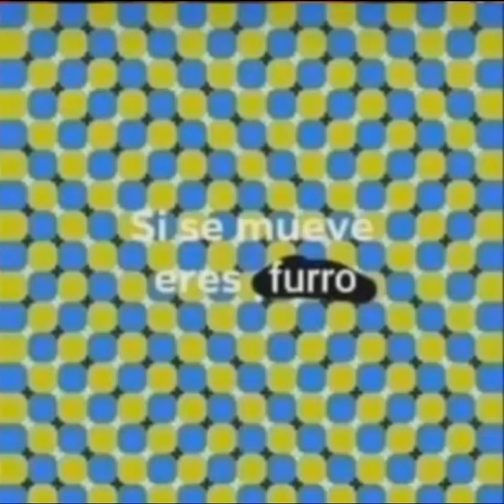si se mueve eres furro y like